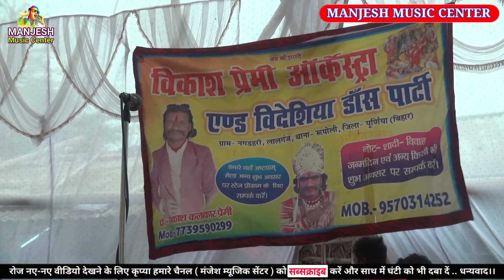अंजनी पुत्र की हत्या (एक फूल दो माली) sati kauwa hakni भाग_5- जोकर_रूपेश_बिहारी !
अगर आप हिन्दी भोजपुरी-मैथिली के एक से बढ़कर एक स्टेज शो और आर्केस्ट्रा ग्रुप के नाच प्रोग्राम।